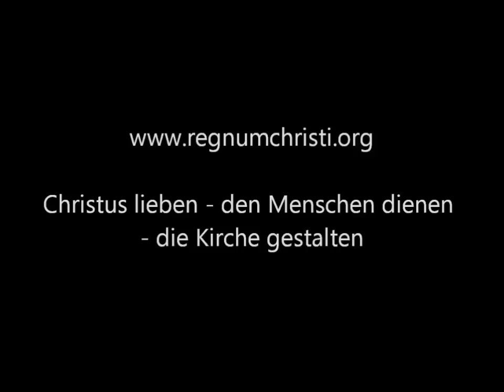Fastenzeit #18: Vergebung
Fastenzeit: Unterwegs zum Ende oder zum Anfang?

Tägliche Betrachtungen durch die Fastenzeit

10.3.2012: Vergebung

mit P. George Elsbett LC